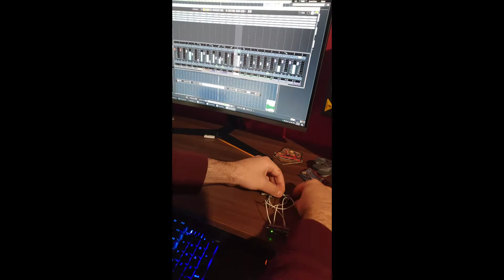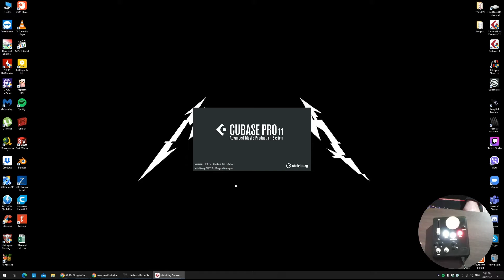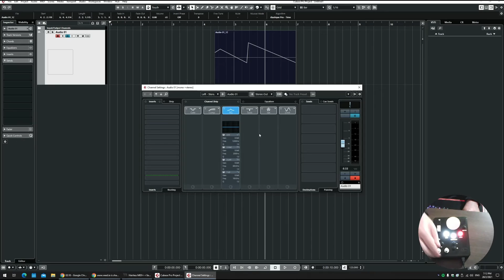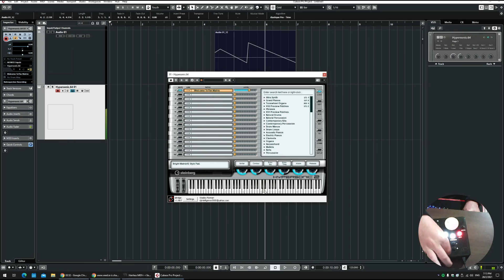T. Lio DAW Controller - Arduino/3D Printed Project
Code, Design and manufacture by T. Lio